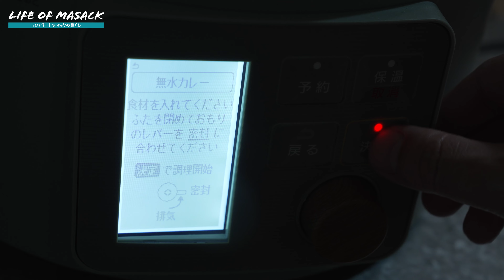アイリスオーヤマの電気圧力鍋・ヘルシープラスで無水牛すじ濃厚ビーフカレーを作る男【妻へのサプライズ飯】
アイリスオーヤマの電気圧力鍋「ヘルシープラス」を使い、ほぼ無水牛すじ濃厚ビーフカレーを作ったぞ。カレー好きな妻へのサプライズ飯、成功となるか？

■アイリスオーヤマ 電気圧力鍋『ヘルシープラス』 KPC-MA3-G

目次
0:00 おっさんのドアップ
0:21 レシピ
0:34 レシピ無視からペースト作り
3:02 ヘルシープラスに入れていく
3:46 隠し味とか
4:48 1時間後
5:23 一旦完成。絶対美味いやつ
6:04 味見からの調整
10:22 妻の反応は？
11:40 いざ実食